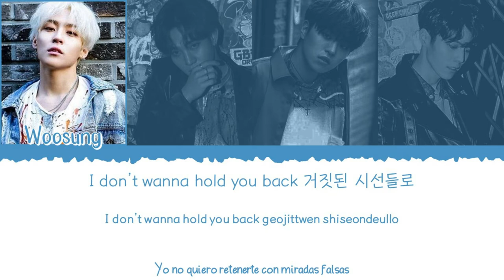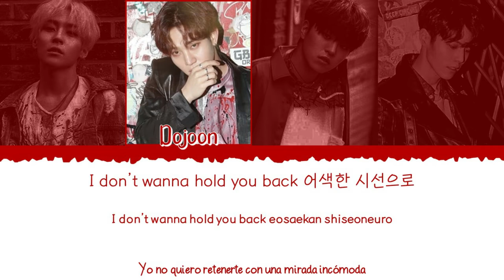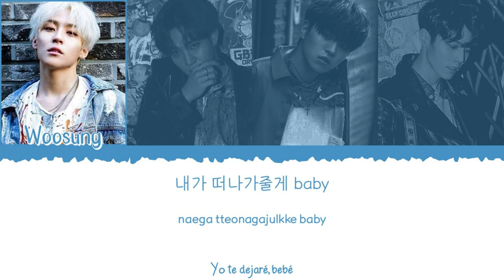💗😣 THE ROSE (더 로즈) - BABY [Color Coded Lyrics Han|Rom|Esp] 😣💗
👉🏼 Grupo: THE ROSE (더 로즈)

👉🏼 Canción: BABY

👉🏼 Álbum: Void

 👉🏼 Miembros del grupo:

                - Woosung (우성)
                - Dojoon (도준)
                - Hajoon (하준)
                - Jaehyeong (재형)

👉🏼 Mi bias: Woosung (우성)

- All Rights Administered by J&Star Company.